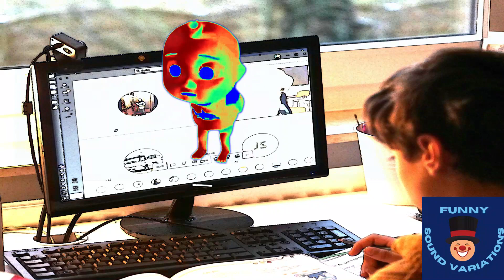😀10 CoComelon Hurry to the Toilet👍 Sound Variations in 32 seconds soundvariations​​​